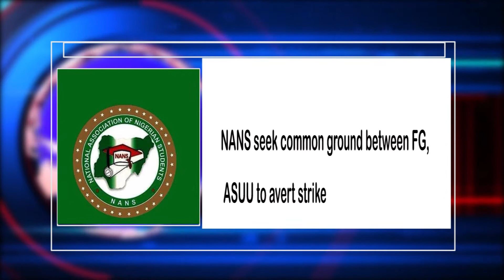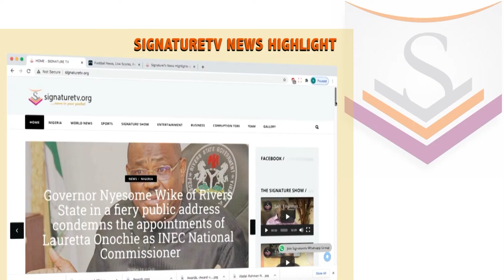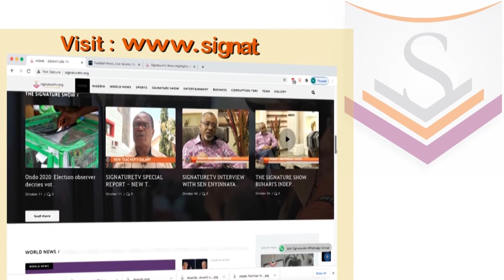Watch SignatureTV News Highlights - IGP recommends suspension of DCP Abba Kyari over FBI indictment